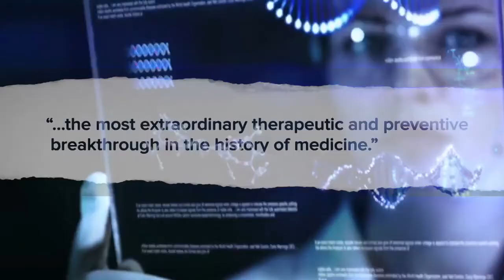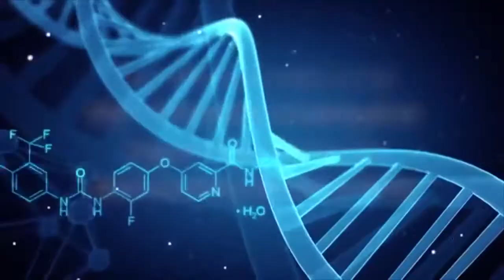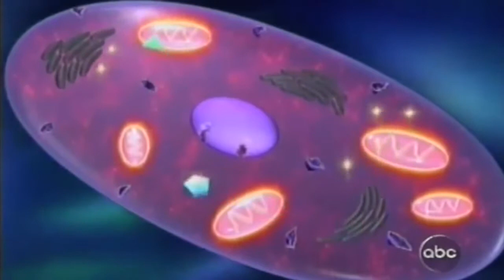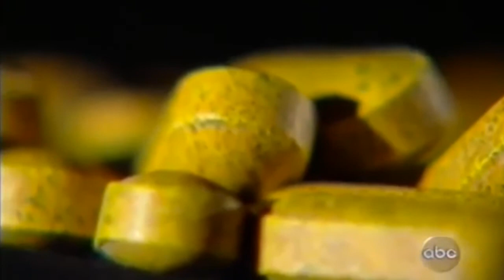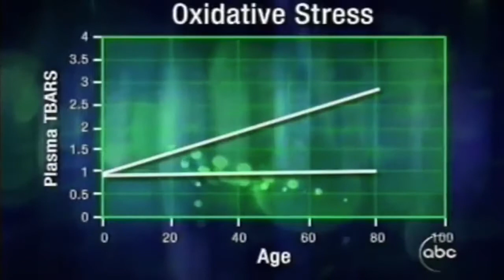The Biohacking Revolution!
Join the Biohacking Revolution TODAY!